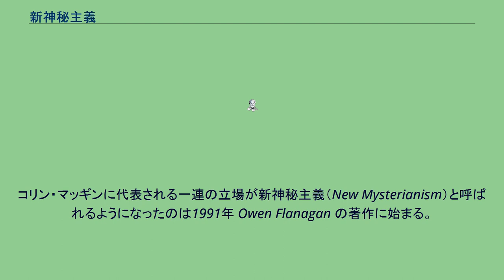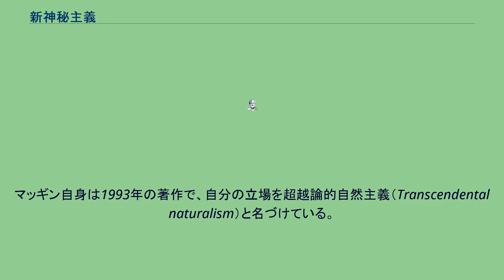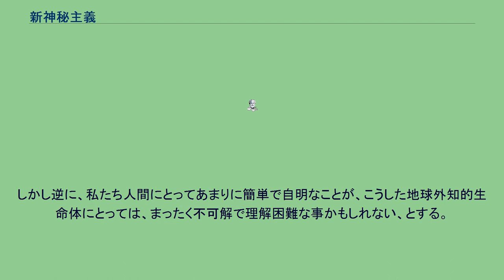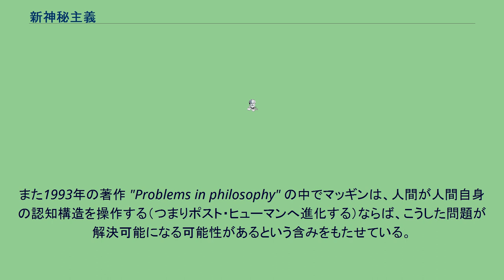新神秘主義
新神秘主義（しんしんぴしゅぎ、英語: New mysterianism）は、心の哲学における意識の問題に関する立場のひとつ。
意識のハードプロブレム、つまり物質としての脳からどうして心的世界が生まれるのかという問題、は、私達人間の持つ認知能力では理解・解決できない問題である、とする立場のこと。
簡単に言えば「私たち人間に意識の謎は解けない、心身問題は解決不可能」と考える立場のこと。
代表的な論者にコリン・マッギンがいる。
コリン・マッギンに代表される一連の立場が新神秘主義（New Mysterianism）と呼ばれるようになったのは1991年 Owen Flanagan の著作に始まる。
新神秘主義の立場を取る人物は、新神秘主義者、またはカタカナ読みでニューミステリアン、ミステリアンなどと言われる。
ここで使われている「新」という言葉は、今までの歴史上で意識の問題は解決できないだろうと考えてきた人達（いわば旧神秘主義者）と、現代の論客を区別する意味合いで付けられている。
マッギン自身は1993年の著作で、自分の立場を超越論的自然主義（Transcendental naturalism）と名づけている。
この立場は、心身問題、特に意識のハードプロブレムに関して、解決できない、と主張する。
こうした立場から書かれた論文の中で最も有名なものは、マッギンの1989年の論文 "Can we solve the mind-body problem?"（心身問題は解決できるのか？）である。
マッギンのこうした悲観的な主張には、時期尚早だとする批判がある。
つまり、意識についての科学的研究はまだ始まったばかりで、科学として出来ることはまだまだ沢山ある。
そうしたスタートラインに近い状況の中で早々に悲観論を唱えるのは時期尚早である、と。
マッギン自身は「意識の問題」を「人類に解決不可能」と主張しているが、しかしこの問題を「永遠に解決不可能」と主張しているわけではない。
たとえば人間と大きく異なる認知構造を持つ地球外知的生命体がいたとして、そうした生命体にとっては、人間が現在 頭を悩ませている意識の問題などは、あまりに簡単で自明なことであり何ら問題となりえないような事かもしれない、とする。
しかし逆に、私たち人間にとってあまりに簡単で自明なことが、こうした地球外知的生命体にとっては、まったく不可解で理解困難な事かもしれない、とする。
また1993年の著作 "Problems in philosophy" の中でマッギンは、人間が人間自身の認知構造を操作する（つまりポスト・ヒューマンへ進化する）ならば、こうした問題が解決可能になる可能性があるという含みをもたせている。